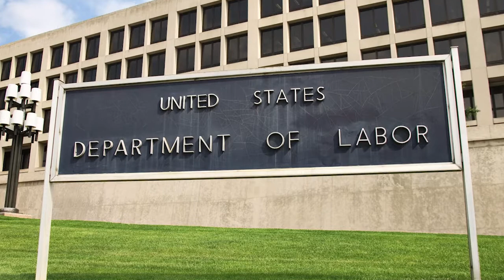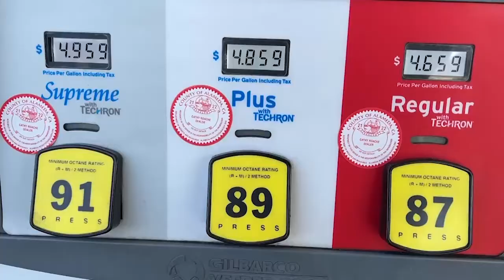【天下新聞】全國: 最新數據顯示失業率降至50年來最低水平 Unemployment Rate Fall to Lowest Level Sky Link Cantonese News 032422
根據政府公佈的最新數據
全國失業救濟金申領人數
降至50多年來的最低水平
拜登政府認為
這說明總統的經濟政策正在發揮作用

勞工部報告稱
上周有187,000份新的失業救濟金申請
經季節性調整後
為1969年9月6日以來的最低水平

截至3月12日的一周
領取常規州失業救濟金的人數為135萬
這是自1970年1月3日以來的最低水平

兩個數字都比前一周有所下降

總統拜登在一份聲明中表示
這一歷史性進步並非偶然
而是致力於從下到上發展經濟的戰略成果

每週的失業救濟金申領數據表明
在2020年3月疫情剛開始時
許多公司裁員 失業率飆升

此後新的失業救濟金申請和失業率都在下降
拜登試圖將此歸功於自己的政績
因為他的支持率
在通脹率達到1980年代最高水平後
受到嚴重影響

總統表示
雖然在降低生活成本方面還有更多工作要做
但應對全球通脹挑戰
美國經濟有著獨特優勢